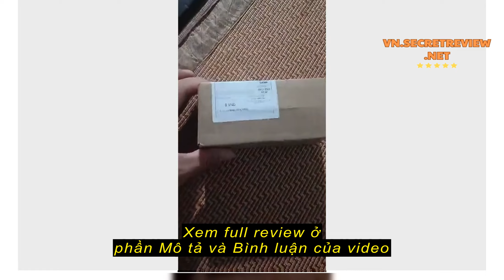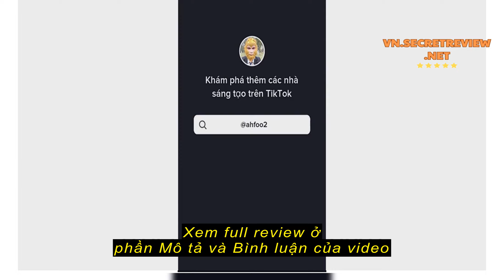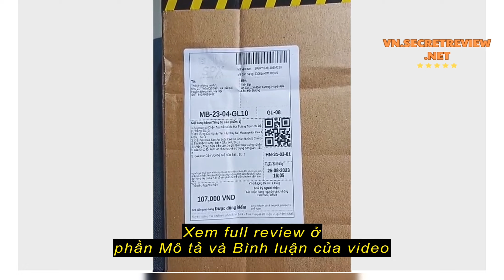Review Nút cao su Chặn Tay Nắm Cửa Hút Tường Tránh Va Đập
Nút cao su Chặn Tay Nắm Cửa Hút Tường Tránh Va Đập